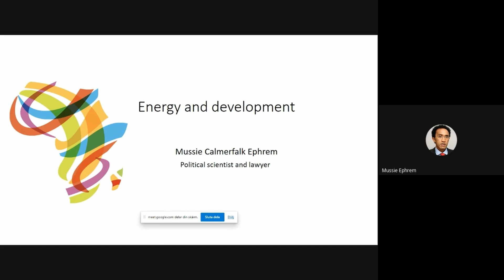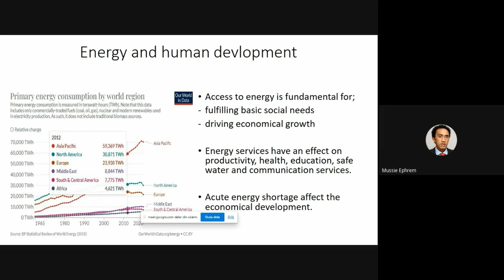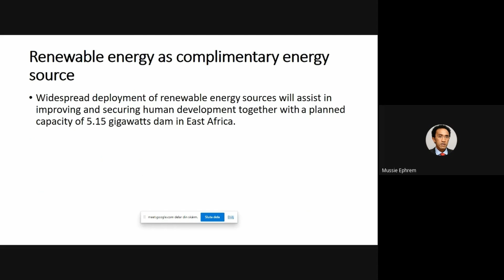19_Mussi Ephrem Calmerfalk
Ecobarge event in Stockholm 20220519